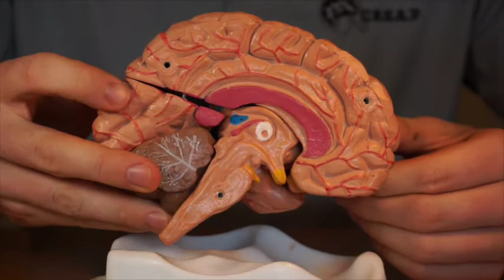Brain Awareness Video Contest: Cracking Into Concussions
Concussions don’t always show up on brain scans. But, whether or not we can see it, the damage is there. Learn more about the causes and consequences of concussions in this video from the 2016 Brain Awareness Video Contest.